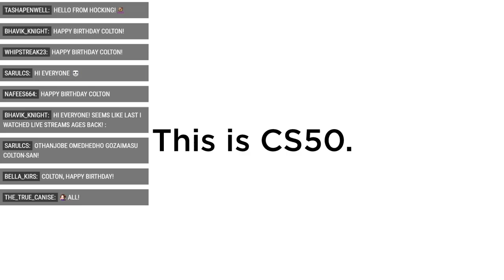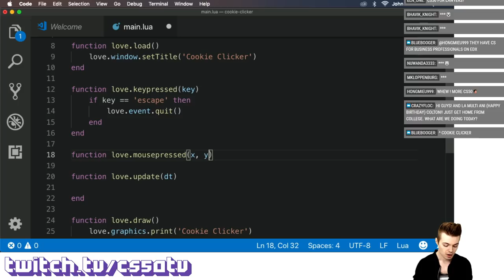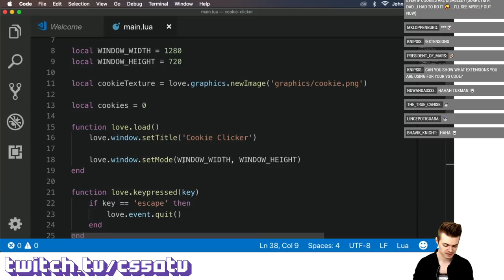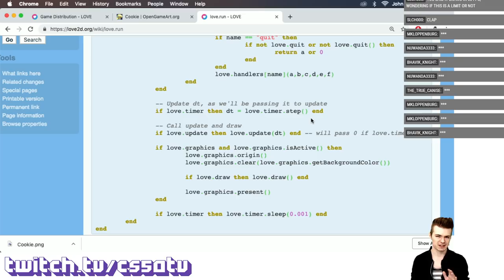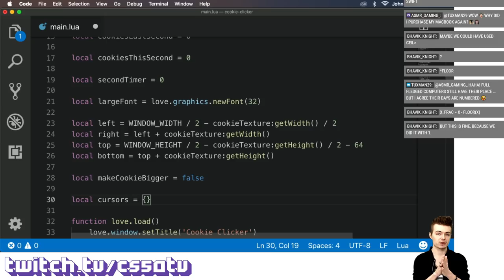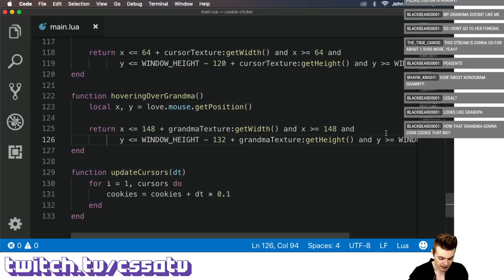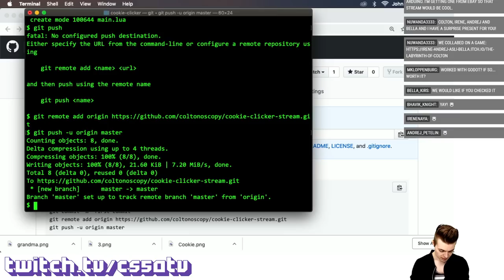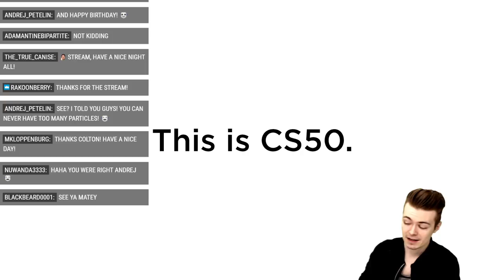COOKIE CLICKER FROM SCRATCH! - CS50 on Twitch, EP. 42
Join CS50's Colton Ogden for a from-scratch implementation of Cookie Clicker, a game all about clicking to generate cookies (what a shocker!), implemented in LÖVE and Lua. Also, a special interactive birthday wish at the end, courtesy of our Twitch viewers!

and be a part of the live chat.

This is CS50 on Twitch.